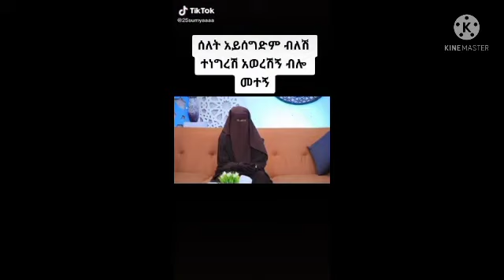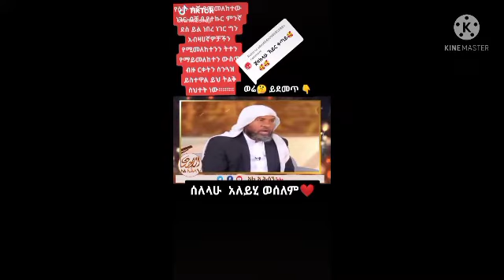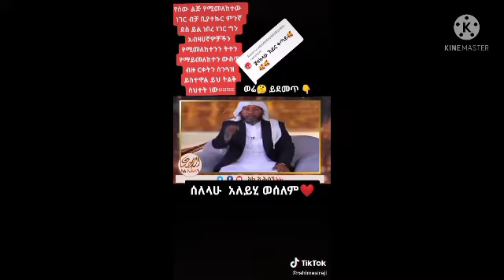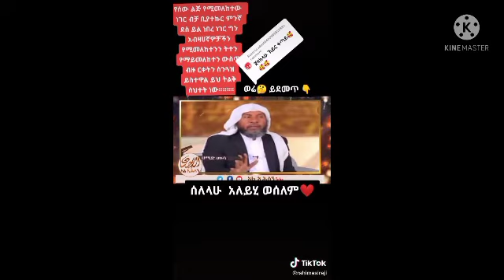ከችግርም ብኳላ ምቾት አለ የእህታችን ታሪክ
ethiopian#live#like#sher